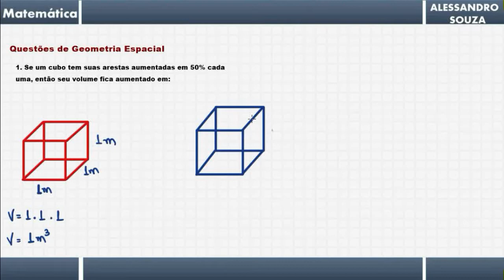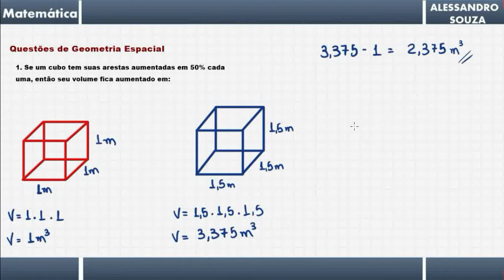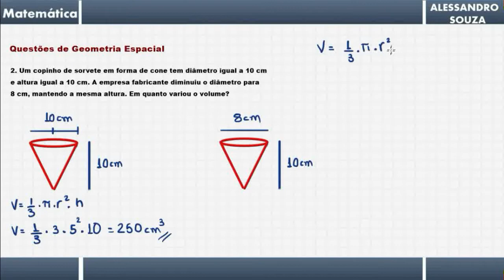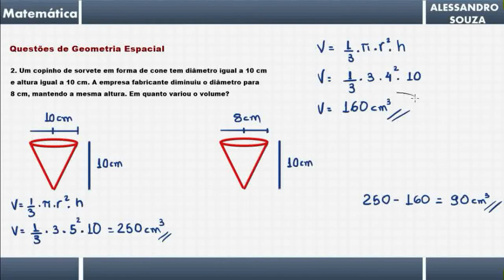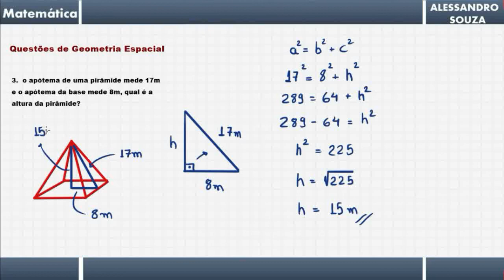3º ano - Matemática - Aula 4 - 4º bim